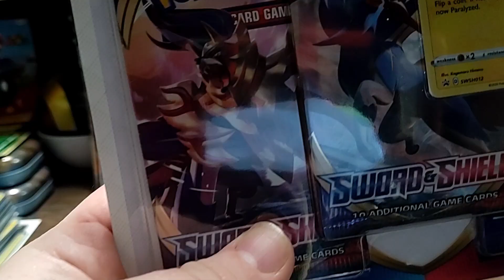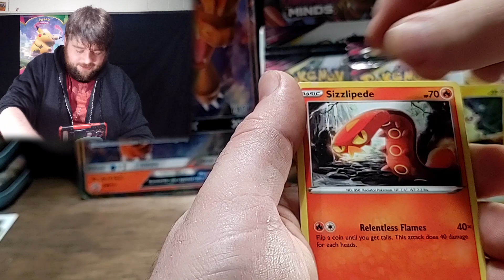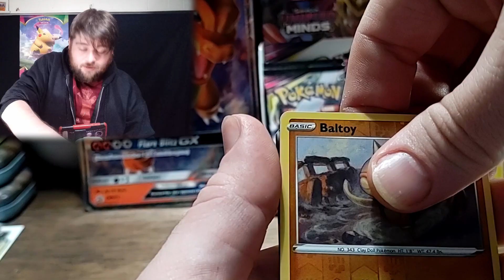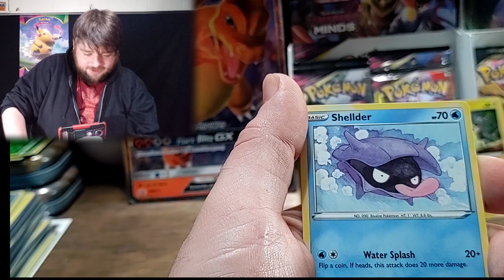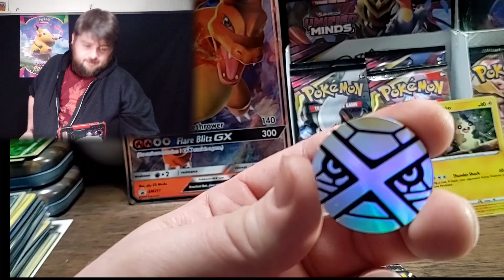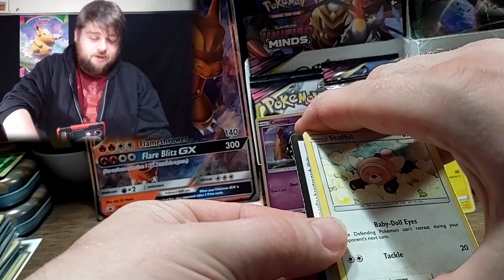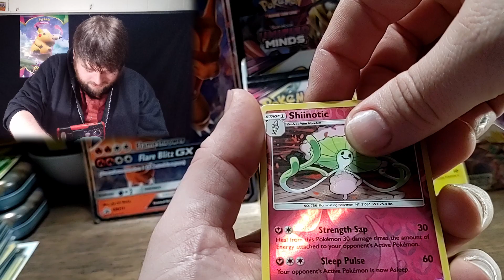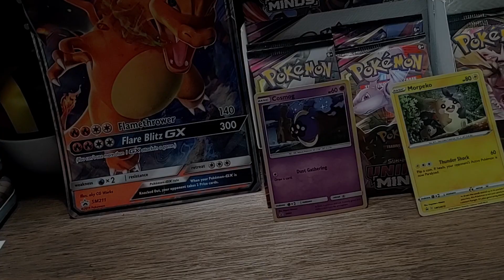Two Blister Wall Hangers!!!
We get into some mons with a blister pack from Burning Shadows, and one from Sword and Shield!!

   Rebels Chaos-

              Alex - Bass
              Eddie -  Drums
              Mikey - Guitar